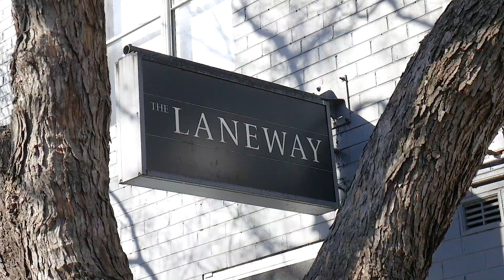71 Carter Street, Cammeray